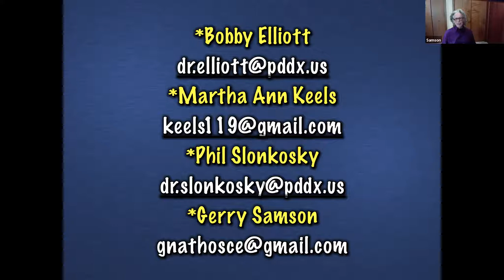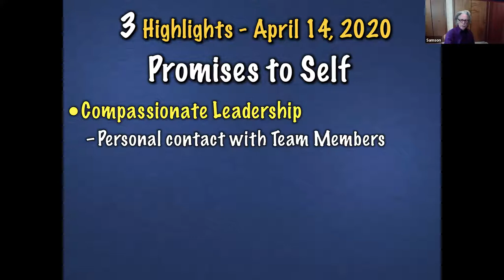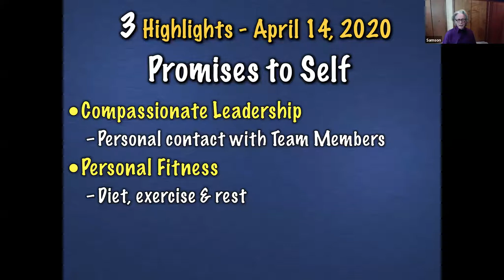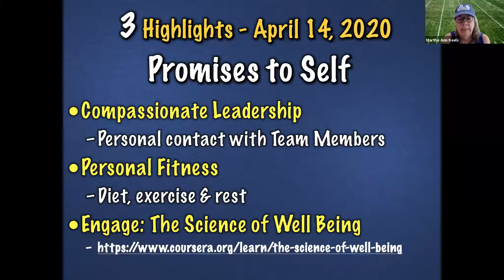Session 2: TEAM Recovery,Prevailing Within a Black Swan Event | COVID-19 Strategies for Dentists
This video focusses on how you can prepare TEAM vision and recovery. Moderator Dr. Gerry Samson is joined by Dr's Martha Ann Keels, Bobby Elliott and Philip Slonkosky for a panel discussion about leadership, vision, and recovery.